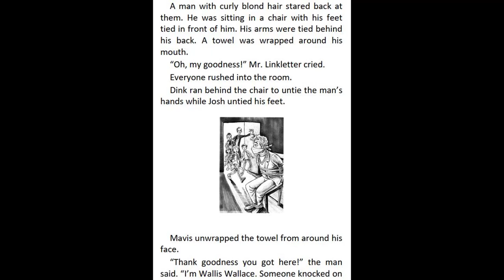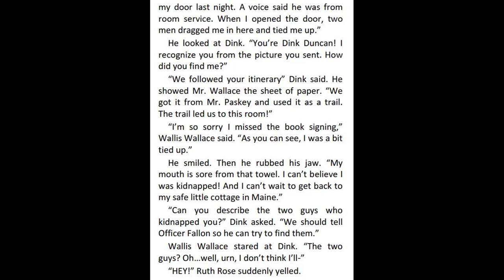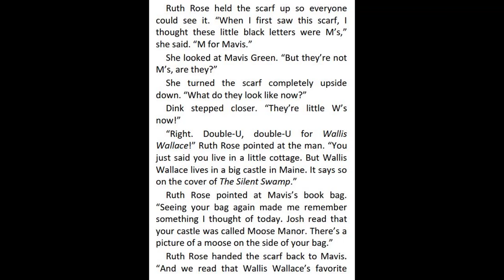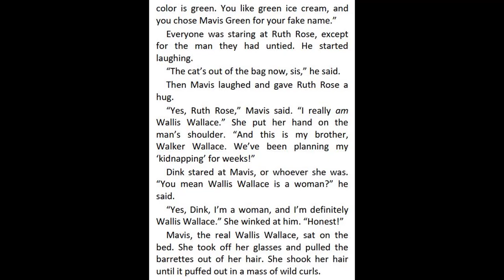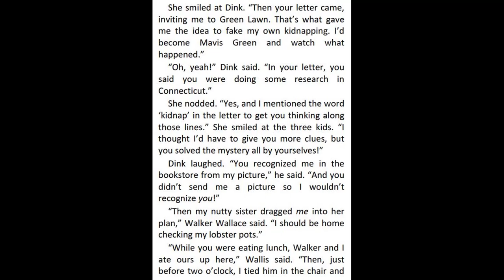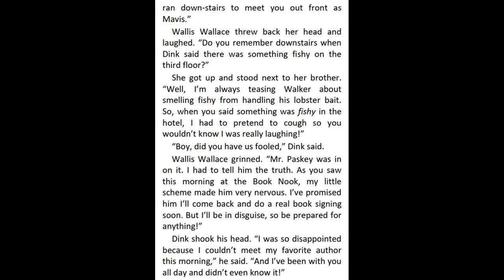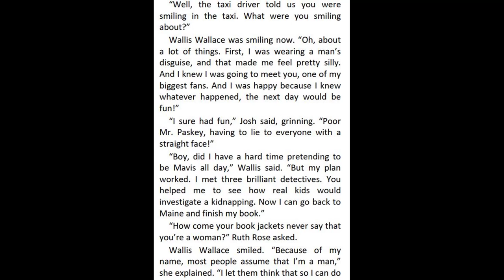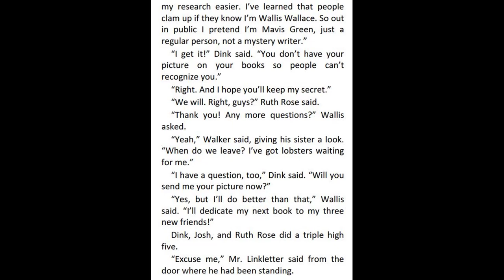A to Z Mysteries #1 The Absent Author by Ron Roy - Chapter 9 - 10 | Kids books read aloud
A to Z Mysteries #1 The Absent Author by Ron Roy - Chapter 9 - 10.

1. My Weirder-est School #1 Dr. Snow has got to go by Dan Gutman - Chapter 7 - 8
1. My Weirder-est School #1 Dr. Snow has got to go by Dan Gutman - Chapter 4 - 6
1. My Weirder-est School #1 Dr. Snow has got to go by Dan Gutman - Chapter 1 - 3

6. My Weird School Special #6 Oh, Valentine, We've lost our minds by Dan Gutman - Chapter 10 - 11
6. My Weird School Special #6 Oh, Valentine, We've lost our minds by Dan Gutman - Chapter 7 - 9
6. My Weird School Special #6 Oh, Valentine, We've lost our minds by Dan Gutman - Chapter 4 - 6
6. My Weird School Special #6 Oh, Valentine, We've lost our minds by Dan Gutman - Chapter 1 - 3
5. My Weird School Special #5 Back to school, weird kids rule by Dan Gutman - Chapter 10 - 11
5. My Weird School Special #5 Back to school, Weird kids rule by Dan Gutman - Chapter 7 - 9
5. My Weird School Special #5 Back to School, Weird kids rule by Dan Gutman - Chapter 4 - 6
5. My Weird School Special #5 Back to School, Weird kids rule by Dan Gutman - Chapter 1 - 3
4. My Weird School Special #4 Bunny Double, We're in Trouble by Dan Gutman - Chapter 10 - 12
4. My Weird School Special #4 Bunny Double, We're in Trouble by Dan Gutman - Chapter 7 - 9
4. My Weird School Special #4 Bunny Double, We're in Trouble by Dan Gutman - Chapter 4 - 6
4. My Weird School Special #4 Bunny Double, We're in Trouble by Dan Gutman - Chapter 1 - 3
2. My Weird School Special #2 It's Halloween, I'm turning green by Dan Gutman - Chapter 10 - 12
2. My Weird School Special #2 It's Halloween, I'm turning green by Dan Gutman - Chapter 7 - 9
2. My Weird School Special #2 It's Halloween, I'm turning green by Dan Gutman - Chapter 4 - 6
2. My Weird School Special #2 It's Halloween, I'm turning green by Dan Gutman - Chapter 1 - 3